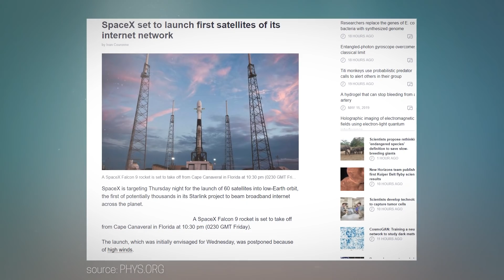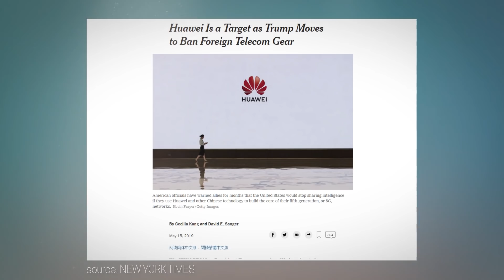Steven's Week #126: News about SpaceX, Uber, Google Assistant & 5G Technology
Welcome to a new show! In this week’s update: Uber’s recent stock market adventures, SpaceX’s launches the first satellites in the light of its Starlink mission, Google Assistant is entering a new phase and the 5G war between Donald Trump and China keeps on escalating.